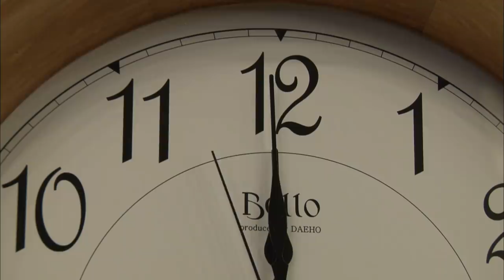Bullied Cat's Desperate To Eat Food Waste Even If It Could Harm Her Life | Animal in Crisis EP110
A stray cat sneaked into a Korean BBQ Restaurant to avoid bullying on the street. When all the staff left the restaurant at night, she carefully shows up and looks for food in a kitchen. But it's hard to find any food and the cat starves...

list=PLXUa4YQQiwqhR0VyOPYkdDdDrpUlExK4B